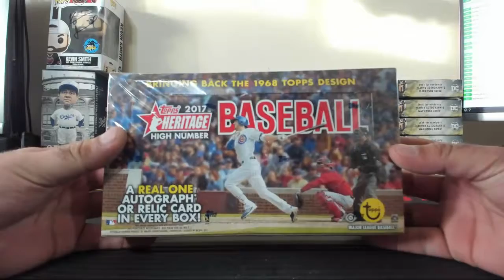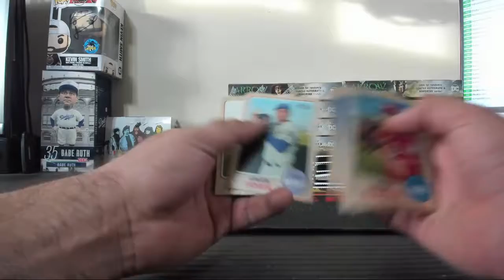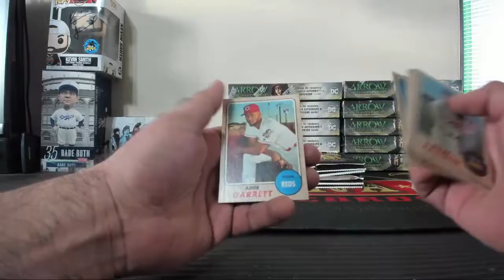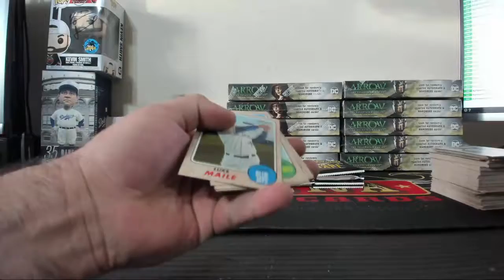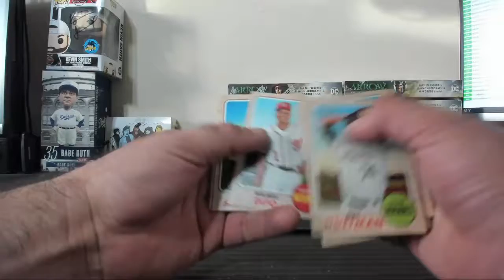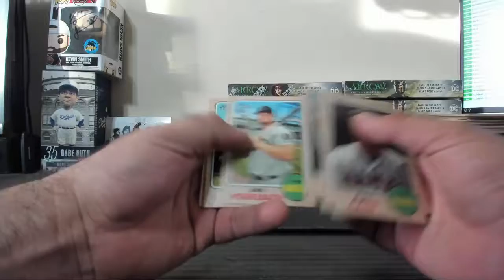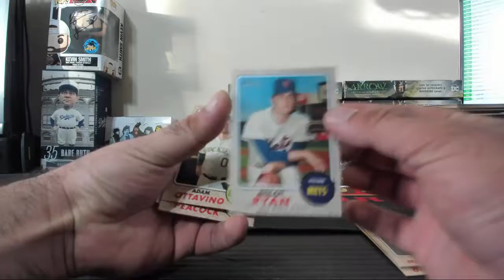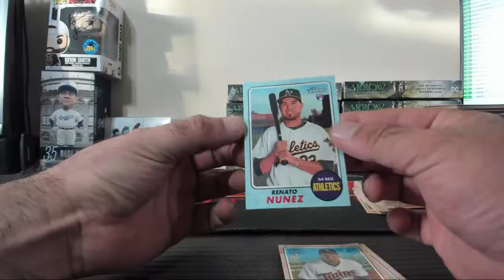kgfowler20004ars~2017 Topps Heritage Baseball High Number Baseball Hobby Box Break